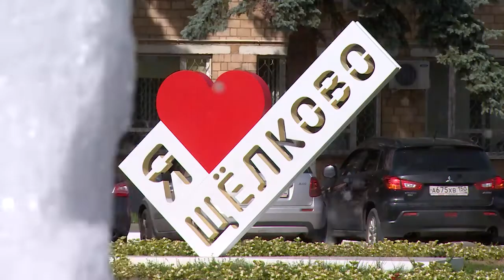Еженедельное оперативное совещание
Ремонт подъездов в многоквартирных домах и благоустройство дворовых территорий обсудили на еженедельном оперативном совещании. Также на повестке дня- подготовка ко Дню города Щёлково и Щёлковского района.